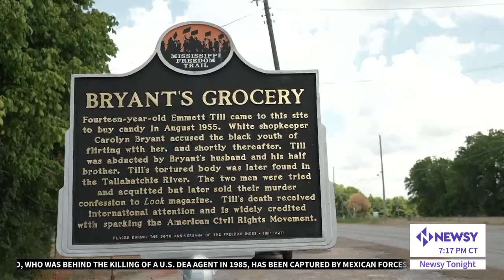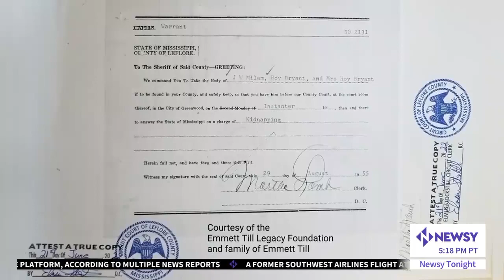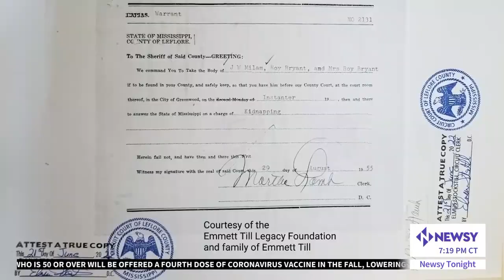Emmett Till's Family Is Hoping They Will Finally Get Justice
"I say this not out of disrespect, but they have blood on their hands and they have an opportunity right now to make some decisions to carry out justice, as they should have done in 1955," said Deborah Watts, Till's cousin.